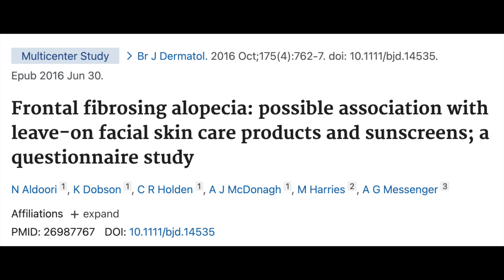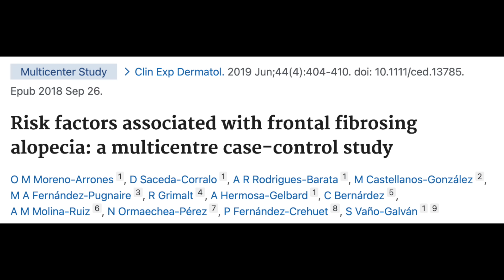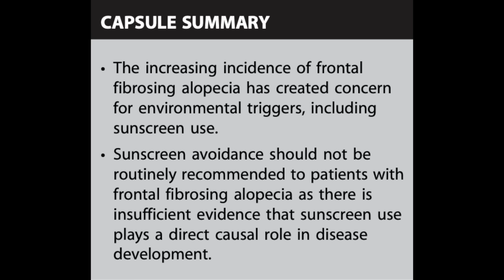SUNSCREEN CAUSES HAIR LOSS ACCORDING TO RESEARCH | Dermatologist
Sunscreen causes hair loss, according to some research. Dermatologist @DrDrayzday on sunscreen and frontal fibrosing alopecia. Does titanium dioxide in sunscreen cause hair loss? Do chemical sunscreens cause hair loss?

References
Photiou L, Nixon RL, Tam M, Green J, Yip L. An update of the pathogenesis of frontal fibrosing alopecia: What does the current evidence tell us? Australas J Dermatol. 2019 May;60(2):99-104. doi: 10.1111/ajd.12945. Epub 2018 Oct 25. PMID: 30362109.
Aldoori N, Dobson K, Holden CR, McDonagh AJ, Harries M, Messenger AG. Frontal fibrosing alopecia: possible association with leave-on facial skin care products and sunscreens; a questionnaire study. Br J Dermatol. 2016 Oct;175(4):762-7. doi: 10.1111/bjd.14535. Epub 2016 Jun 30. PMID: 26987767.
Debroy Kidambi A, Dobson K, Holmes S, Carauna D, Del Marmol V, Vujovic A, Kaur MR, Takwale A, Farrant P, Champagne C, Harries M, Messenger AG. Frontal fibrosing alopecia in men: an association with facial moisturizers and sunscreens. Br J Dermatol. 2017 Jul;177(1):260-261. doi: 10.1111/bjd.15311. Epub 2017 May 23. PMID: 28112792.
Moreno-Arrones OM, Saceda-Corralo D, Rodrigues-Barata AR, Castellanos-González M, Fernández-Pugnaire MA, Grimalt R, Hermosa-Gelbard A, Bernárdez C, Molina-Ruiz AM, Ormaechea-Pérez N, Fernández-Crehuet P, Vaño-Galván S. Risk factors associated with frontal fibrosing alopecia: a multicentre case-control study. Clin Exp Dermatol. 2019 Jun;44(4):404-410. doi: 10.1111/ced.13785. Epub 2018 Sep 26. PMID: 30259544.
Cranwell WC, Sinclair R. Sunscreen and facial skincare products in frontal fibrosing alopecia: a case-control study. Br J Dermatol. 2019 Apr;180(4):943-944. doi: 10.1111/bjd.17354. Epub 2019 Jan 6. PMID: 30367472.
Robinson G, McMichael A, Wang SQ, Lim HW. Sunscreen and frontal fibrosing alopecia: A review. J Am Acad Dermatol. 2020 Mar;82(3):723-728. doi: 10.1016/j.jaad.2019.09.085. Epub 2019 Oct 22. PMID: 31654665.
Felmingham C, Yip L, Tam M, Nixon RL. Allergy to sunscreen and leave-on facial products is not a likely causative mechanism in frontal fibrosing alopecia: perspective from contact allergy experts. Br J Dermatol. 2020 Feb;182(2):481-482. doi: 10.1111/bjd.18380. Epub 2019 Sep 29. PMID: 31369143.
Maghfour J, Ceresnie M, Olson J, Lim HW. The association between frontal fibrosing alopecia, sunscreen, and moisturizers: A systematic review and meta-analysis. J Am Acad Dermatol. 2022 Jan 21:S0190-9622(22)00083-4. doi: 10.1016/j.jaad.2021.12.058. Epub ahead of print. PMID: 35074440.

0:00 Sunscreen and hair loss
0:40 What is frontal fibrosing alopecia?
1:38 Sunscreen and frontal fibrosing alopecia research
4:00 Limitations of the current research
6:52 Titanium dioxide and hair loss
7:17 Chemical sunscreen and hair loss
7:32 Expert recommendations
8:30 Why I don't think sunscreen causes frontal fibrosing alopecia